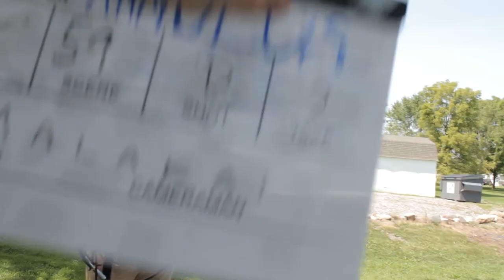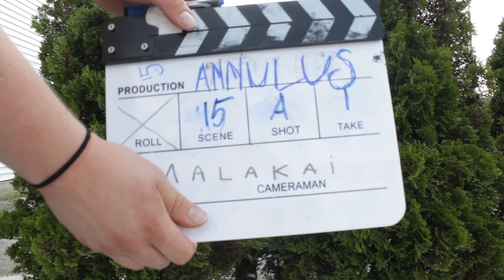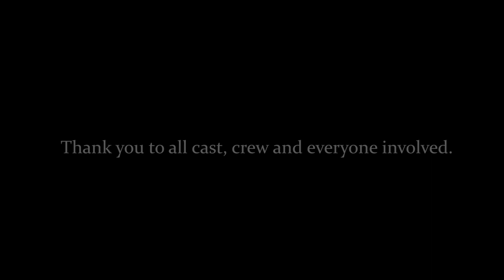Annulus - Bloopers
Logline: An indie filmmaker finds out that his alien-obsessed sister becoming brain-dead has more to do with his strange roommate than he thought.

Check out @PrimGateMovie for the next one.

CAST:
Jordan Kortenber - Cal
Greg Tippmann - Piermont
Sayge Kortenber - Joan
Cathy Baker - Nancy
Jarod DePew - Derek
Andrew McNair - Chip
Lacy CoBurn - Frida
Kolbyn Bixler - Themas
Shane Karner - Hungarian Hipster
Majed Maktari - Barista
Laura Larkin - Computer Girl
Katy Leach - Woman on Phone
Lee Kelso - Hot-Dog Salesman
John Lengacher - Newspaper Guy
James Bixler - Rhonda
Marry Corrao - Play Watcher #1
Jacob Hapner - Play Watcher #2
Phil K. Keating - Play Watcher #3
Kim Kelso - Play Watcher #4
Dennis Meehan - Play Watcher #5
Lanie Meehan - Play Watcher #6
Michael Meehan - Play Watcher #7
Lindsay Mergy - Play Watcher #8

Executive Producer - Malakai Bisel
Associate Producer - Andrew McNair

Beverage Prop Designer - Jordan Kortenber

Boom Operators - Kolbyn Bixler, Joshua Blevins, Jarod DePew, Kevin Dye, Andrew McNair, Greg Tippmann

Special Thanks: Deb Bixler, Jax Bixler, Marion Bixler, Brock Eastom, Justin Kendall, Michelle Kendall, Laura Larkin, Angus Macqueen, Andrew McNair, Sherry Myers, Brian O'Donnel, and Stephanie Rainey

Story by: Malakai Bisel, Nick Earnest, Sayge Kortenber, and Jordan Kortenber